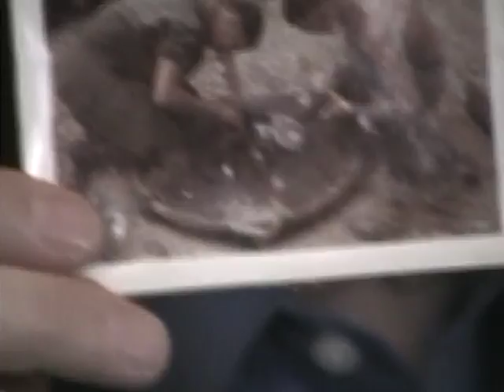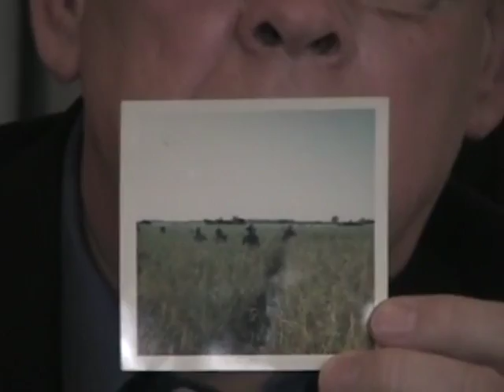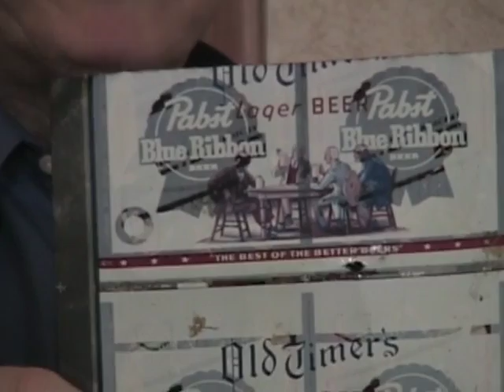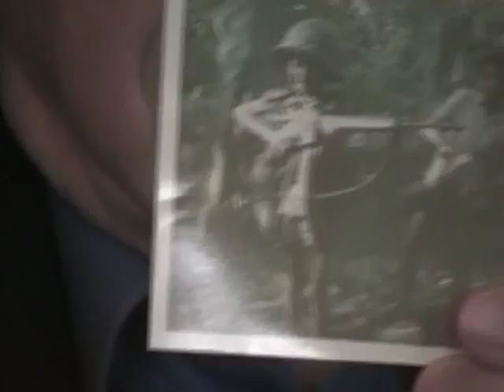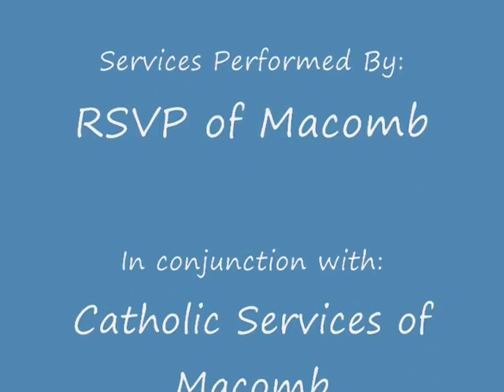Veterans History Project - Jim Dallos